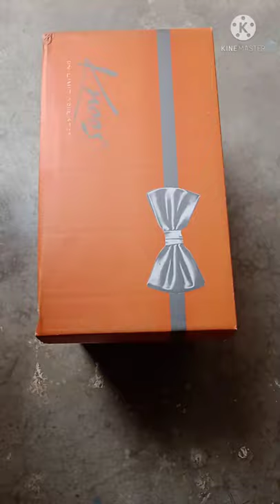Knoss loafer shoe Brown by unbox 4u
Dear Guys.
Swagat hai aap sabhi ka Hamare YouTube channel unbox4u me.

Aaj hmm aap sbhi ko loafer shoe dikhaya hu aap dekh skte hai ki ye shoe kitna awesome or Mst dikh rha hai ye shoe to hme kaffi pasand aaya or aap ko kaisa lga esme ka AK black color bhi hai.

campus shoes

under_400₹_shoe

To Guys kesa lga aap sbhi ko shoe ummeed krta hu ki acha lga ho Agr video pasand aaye to video ko like or share kre or channel ko subscribe kre.